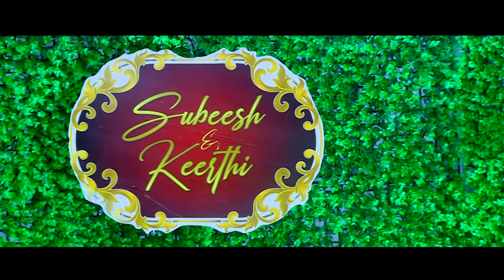keerthika & Subramaniam Engagement